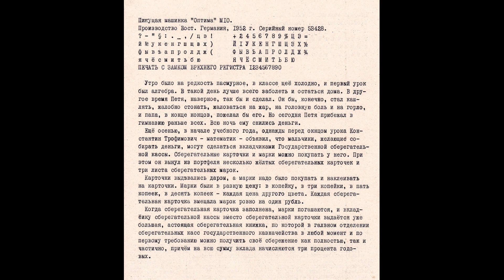Печатная машинка высшего класса Оптима М10 | typewriter Optima M10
В продаже канцелярская пишущая машинка Оптима М10, выпущенная в 1952 году в Вост. Германии. Продолжение знаменитой модели Олимпия 8, первые машинки 10-й модели успели выпустить с названием "Олимпия". М10 является машиной высшего класса качества, предназначенной для профессионального использования.
Состояние отличное, что редкость для этой модели. По рассказу бывшего владельца, машинка была в пользовании у частного лица, а не в конторе. Выполнено техобслуживание, машинка готова к работе. Две катушки с новой лентой в комплекте.
Язык русский, "немецкая" версия старой раскладки Й1УКЕН. Шрифт родной, с маркировкой "+". Разработанный для машины Олимпия 8, этот шрифт ставился на многие канцелярки, им были набраны большинство советских документов 50-60-х годов. Шрифт в идеальной сохранности, строка ровная, литеры без повреждений.
Корпус литой металлический, цвет черный глянец и черная шагрень. Дизайн выдержан в духе модного тогда стиля стримлайн-модерн - обтекаемый корпус с хромированными акцентами.
Цена 10 тыс. руб. Личная встреча в Ростове-на-Дону, доставка по городу за 500 руб. При покупке проверка работы, консультация по теме. Отправка по России ТК Деловые линии.